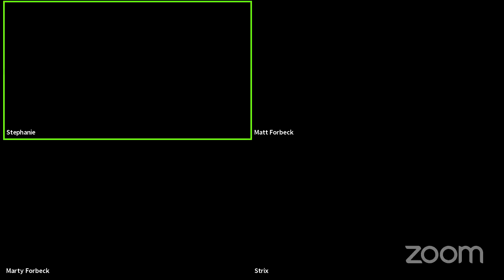Dungeons & Dragons: Endless Quest Campaign — LIVE!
You are watching the Dungeons & Dragons Endless Quest live playthrough with author Matt Forbeck, presented by Candlewick Press.

Participants (From L to R, top to bottom):
- Stephanie from Candlewick Press
- Matt Forbeck, author of the D&D Endless Quest book series
- Marty Forbeck
- Strix

Order the Endless Quest series today from your favorite bookstore! Four books are already available and two more are coming September 2019:
Indiebound (find an independent bookstore near you!)

COMING SOON TO AUDIOBOOK. All six titles in the Endless Quest series will be available as audiobook adventures starting in September 2019.